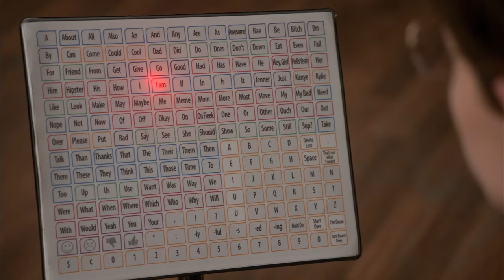Shouldn't Have Stopped JJ - Speechless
Jimmy (John Ross Bowie) stopped JJ (Micah Fowler) from playing sled hockey, but Maya (Minnie Driver) explains to him that as his parents, they need to tell him he can do things instead of tell him he can't.